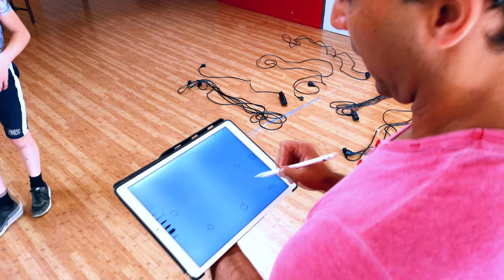Singing in the rain moses supposes remake | Cirque-it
Our cover to of our histories most legendary (and most difficult!) tap routines ever!
Orginially performed by musical stars Gene Kelly and Donnald O'Conner

Laurian Serno (Gene Kelly)
Ruben Kroon (Donnald OÇonner)
Darius Frenken (Alternate)